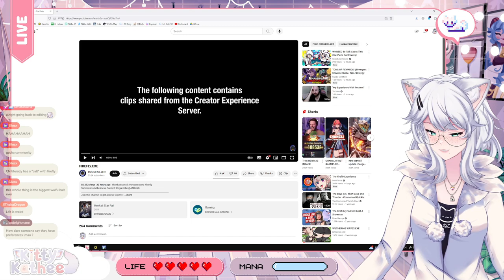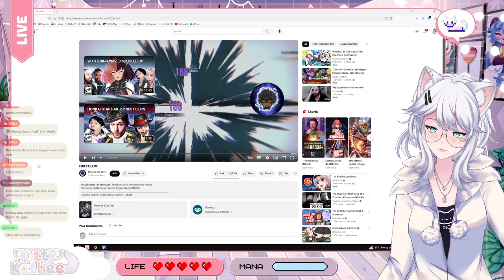THIS FIREFLY.EXE IS AMAZING!!! | Honkai Star Rail | Kitty Reacts to ROGUEKILLER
Get ready to BURST into flames (of laughter)! Kitty reacts to ROGUEKILLER's hilarious Honkai Star Rail video, "FIREFLY.EXE" – it's hotter than any Break attack!

Kitty BREAKS DOWN with laughter:

Mayhem: Witness Kitty lose it over ROGUEKILLER's side-splitting jokes and meme edits about Firefly.
Spicy Commentary: Kitty adds her own fiery wit to the mix, creating a comedic inferno.
Honkai Star Rail Shenanigans: Hilarious takes on the game's characters, story, and gacha struggles.
This video is perfect for:

Honkai Star Rail Players: Need a laugh after a frustrating pull session? Kitty and ROGUEKILLER have you covered!
Kitty Fans: Get your daily dose of Kitty's infectious laughter and love for Honkai Star Rail memes.
Gacha Enthusiasts: Share the pain (and hilarity) of gacha life with Kitty and ROGUEKILLER's relatable humor.
Prepare for a MEME-TASTIC adventure! Watch now and join Kitty as she reacts to ROGUEKILLER's side-splitting take on Honkai Star Rail!